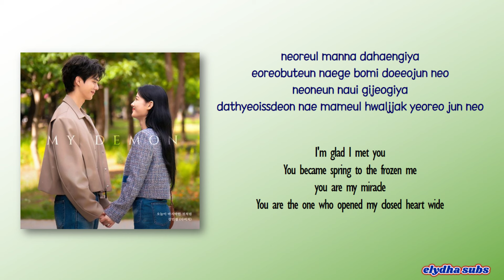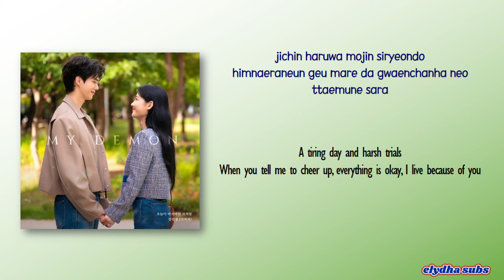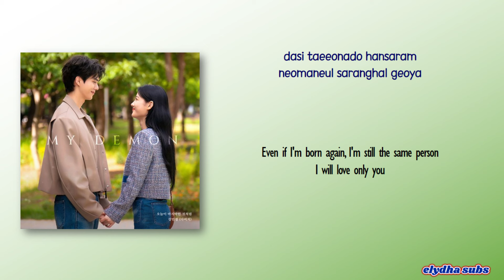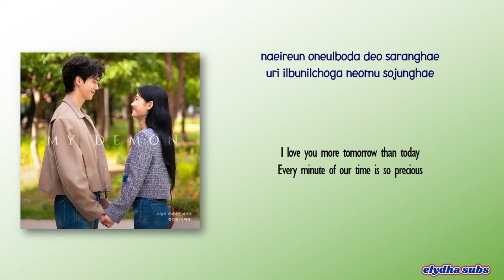Kang Min Kyung – Lasting Like The Last Day (오늘이 마지막인 것처럼) [My Demon OST] [Rom|Eng Lyric]